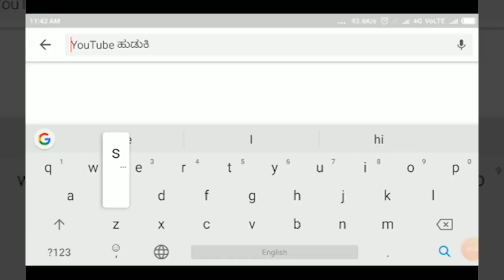GULBARGA-ಮಾಶ್ಯಾಳ- ಯೋಗ ದಿನಾಚರಣೆಗೆ ಶ್ರೀಗಳಿಂದ ಚಾಲನೆ. ||SATYAM TV KANNADA